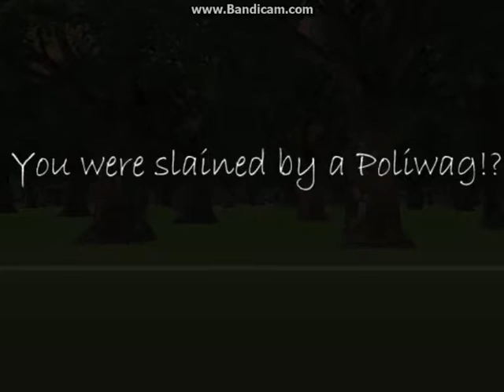PokeSlender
Hey everyone this is Pokeslender they have finally made a pokemon horror game. Enjoy.